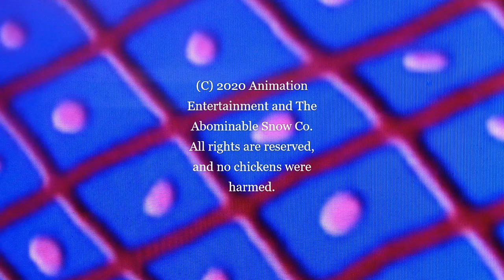AE SHORT - The Chicken Jack Show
A true friend is someone who thinks you're a good egg, even though he knows you're slightly cracked. On "The Chicken Jack Show", there's songs, stories, celebrity guests, games and so much more! Meet Chicken Jack - he knows the answer to your question, "Did the chicken or the egg come first?"